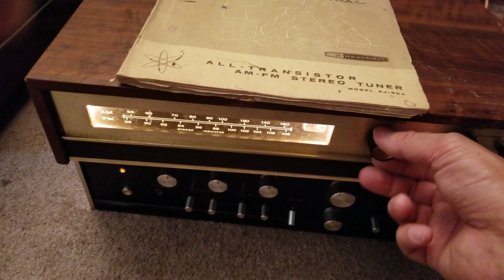HEATHKIT AJ33A AM/FM Tuner